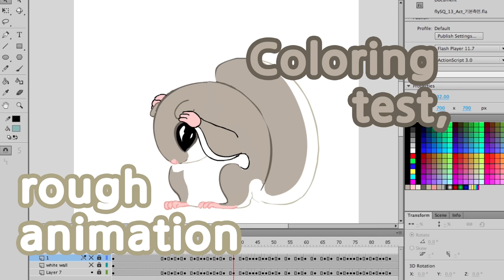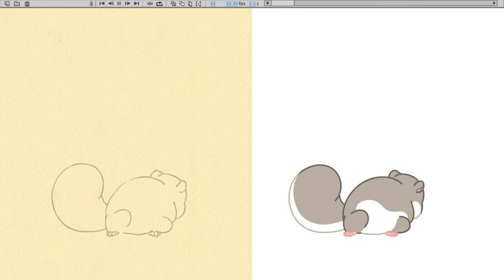The Making of Flying squirrel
Check out Hellopet's Design, Research & Development process behind every pet through this making of film for the Flying Squirrel!

헬로펫의 펫들이 어떻게 탄생하게 되는지 궁금하지 않으셨나요?
핸드폰 화면을 자유롭게 돌아다니는 우리 귀요미들이 태어나는 과정을 영상으로 담아봤습니다. 즐겁게 감상해주세요! :D